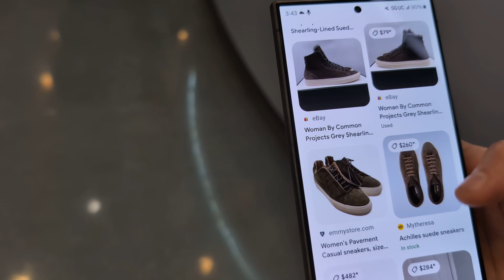Samsung Galaxy S24 Circle to search Rehab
Kijk hier hoe de nieuwe Samsung functie Circle to Search werkt!